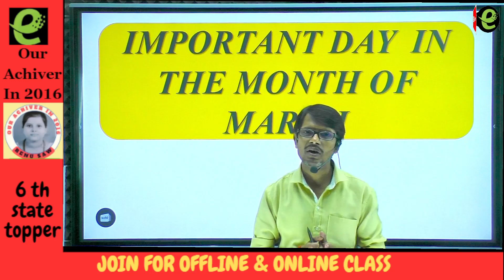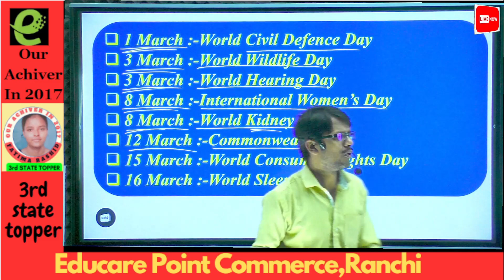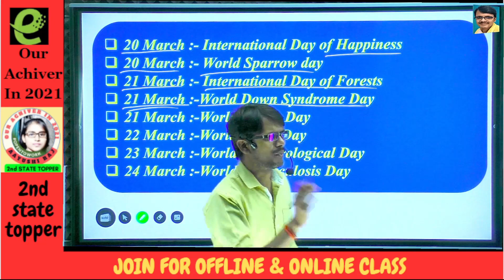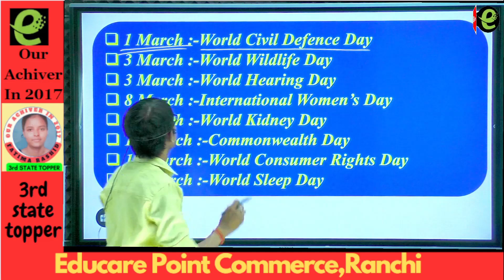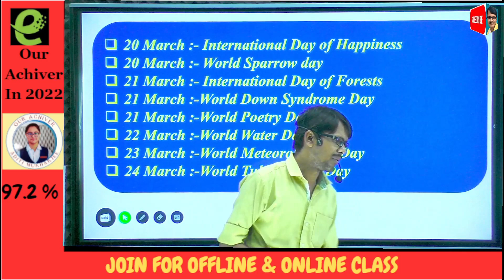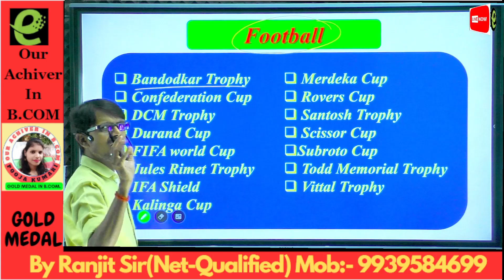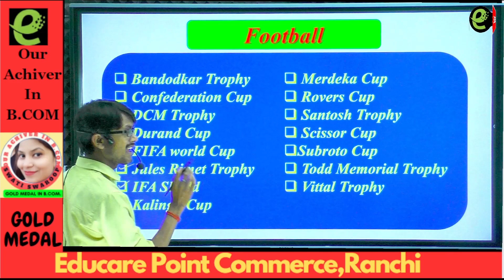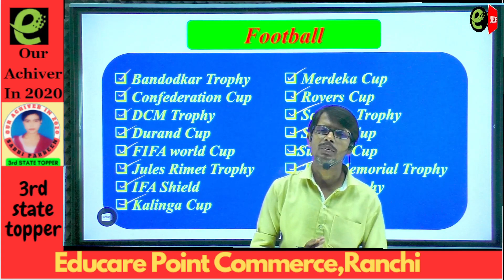Impotent Date, Authors & Tournament Part-3